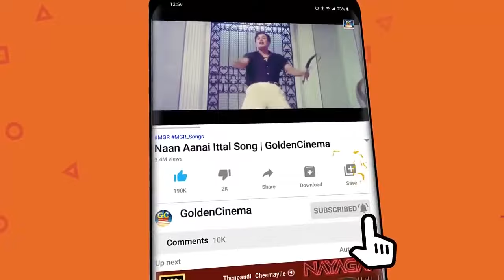சந்தோஷமான நேரங்களில் கேட்க கலர் காதல் பாடல்கள் | Santhosamana Nerangalil Ketkum Color Kadhal Padal